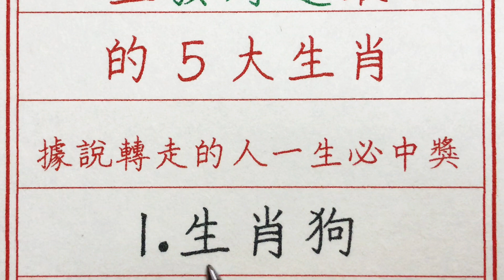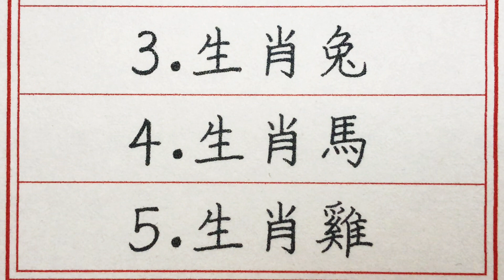老人言：一生發財運最旺的5大生肖，據說轉走的人一生必中獎